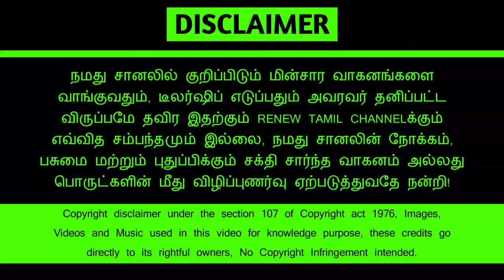VEL EV RETROFIT AUTO UPDATED VARIANT | RENEW TAMIL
electric auto rickshaw tamil review

ev auto
ev auto rickshaw price
ev auto expo 2023
ev auto tamil
ev auto rickshaw tamil
ev auto rickshaw malayalam review
ev auto rickshaw telugu
ev auto rickshaw
electric auto rickshaw
auto electric work
electric wala auto
auto electrical world
electric auto video
electric vehicle auto rickshaw
electric vehicles auto expo 2023
ev auto tamil
electric auto top speed
electric auto three wheeler
electric auto tamil nadu
electric auto tvs
electric auto truck
electric auto telugu review
electric auto tamil review
electric auto taxi
ev auto show riyadh
ev auto show riyadh 2023
ev auto show
electric auto second hand
electric auto subsidy in kerala
electric auto showroom
electric auto sri lanka
electric auto switch
electric auto shop
electric auto subsidy
electric auto speed
electric auto share
electric auto solar panel
electric auto silchar
ev auto rickshaw 2023
ev auto rickshaw kannada
ev auto rental in bangalore
ev auto reviews
electric auto rickshaw
electric auto rickshaw malayalam
electric auto rickshaw price in nepal
electric auto review
electric auto rickshaw bajaj
electric auto rickshaw modified
ev auto rickshaw
auto queue ev
electric auto price in odisha
electric auto pickup
electric auto price malayalam
electric auto permit
electric auto price in nepal
electric auto parts
electric auto piaggio
electric auto price in telugu
electric auto price tamil
ev auto price
ev auto parts
ev passenger auto
electric auto odia
electric auto ola uber
electric auto off roading
ev cars on fire
electric auto odisha
electric auto on road price
electric auto osm
electric auto new video
electric auto new update
electric auto nagpur
electric auto nepal
electric auto new launch
electric auto new model
electric auto new
ev auto news
auto ev mg4
auto ev mart
electric auto malayalam
electric auto modified
electric auto montra
electric auto malayalam review
electric auto mileage
electric auto motor
electric auto making
ev auto malayalam
electric auto load carrier
electric auto loading
ev load auto
ev load auto tamil
ev luggage auto
ev auto loader
ev auto kannada
electric auto kaise chalate hain
electric auto kitne ka aata hai
electric auto kerala
electric auto kaise banaen
electric auto jack
electric auto jobs bangalore
electric auto jammu
electric auto job
ev auto in tamil
ev auto in telugu
electric auto hyderabad
electric auto how to drive
electric auto hammer
ev auto gyan
ev goods auto
electric auto goods carrier
electric auto gadi
electric auto game
electric auto gear
electric geyser auto cut off
auto electric generator
electric goods auto malayalam
electric goods auto kannada
electric guitar auto tuner
electric goods auto rickshaw
electric auto finance
ev auto expo 2023 india
ev auto expo
ev auto expo 2023 nepal
ev auto extrication
ev auto rickshaw
ev auto
ev auto tamil
ev auto ancillary stocks
ev auto gyan
ev auto drive
ev dala auto
electric auto driving
electric auto down payment
electric auto driving malayalam
electric auto driving telugu
electric auto dala
electric auto delhi
electric auto details
electric auto dealership
electric auto delivery
electric auto driving tamil
electric auto drawing
ev cargo auto
auto ev conversion kit
electric auto charging system
electric auto charging
ev cars comparison
electric auto charger
electric auto coimbatore
electric auto chennai
electric auto cargo
ev auto components share
ev bajaj auto
electric auto business
electric auto battery price
electric auto battery
electric auto bangalore
electric auto bajaj company
electric auto best
electric auto bike
tiago ev android auto
electric auto alpha
electric auto all
electric auto atul
electric auto ape
electric auto ac